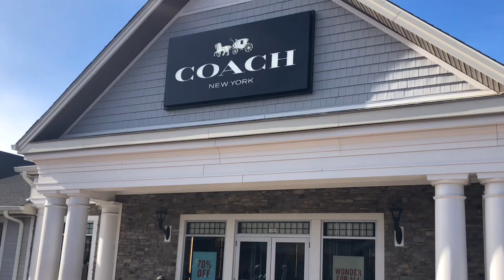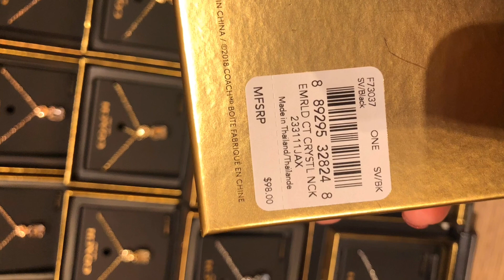COACH PREMIUM OUTLET STORE SALE HANDBAGS GIFT IDEAS WALLETS NEW BAGS COLLECTION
CHRISTMAS SHOPPING IS HERE.  COACH OUTLET STORE HAS GOOD DEALS ON GIFT IDEAS FOR CHRISTMAS.

🛍YMMV🛍